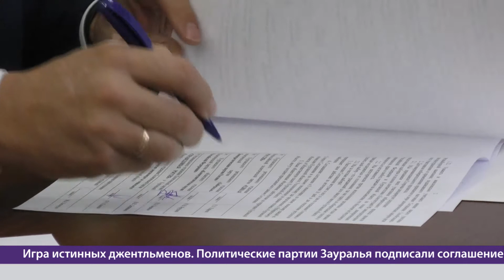Политические партии Зауралья высказались за честные выборы